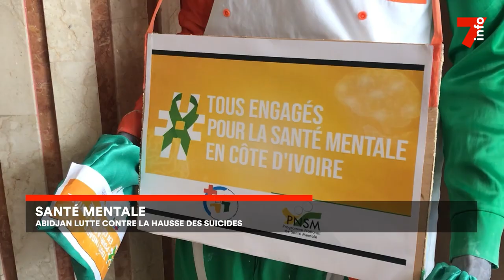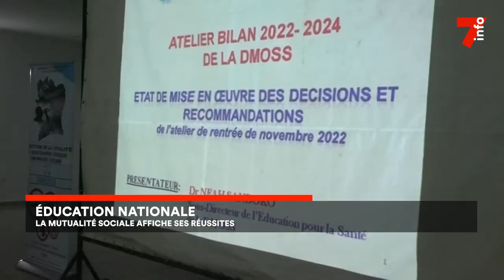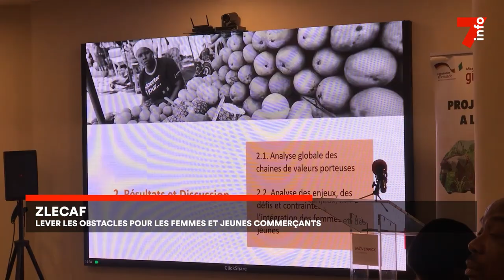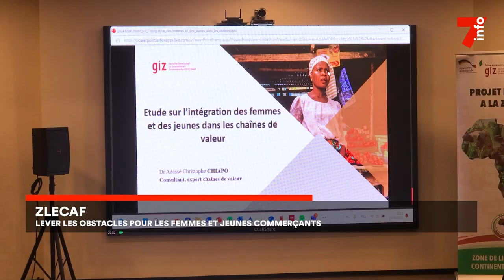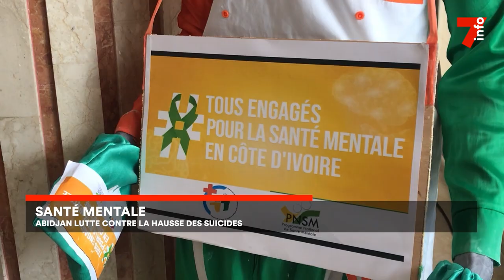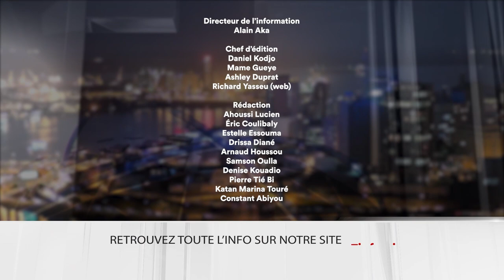Le 7 minutes du 17 septembre 2024 (édition du 19H)